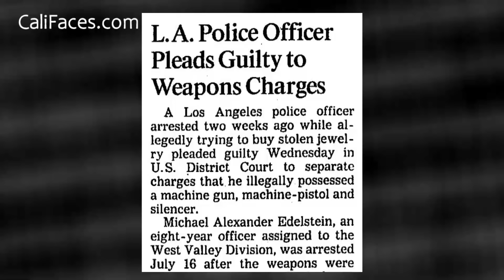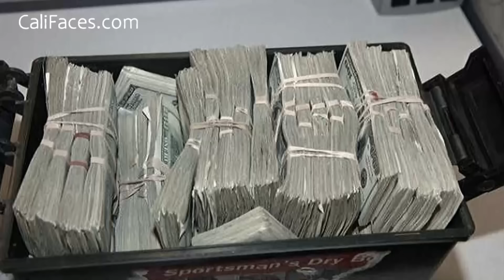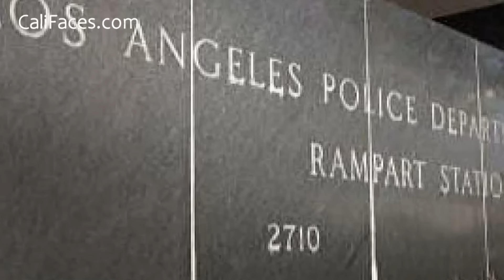The 12 Dirtiest Cops In California's History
Reports of police corruption in California have existed ever since the first police department was formed in 1849 in Sacramento. In the past 30 years alone, ever year, an average of 82 police officers have been arrested. Their crimes range from aggravated assault, to drug dealing and armed robbery, to murder. But out of all the dirty cops in California's history, these 12 cops top the list.

Cali Faces: California Videos, Stories and Mini Documentaries